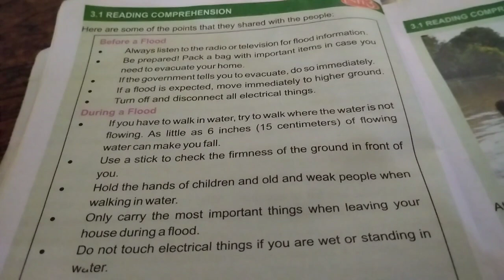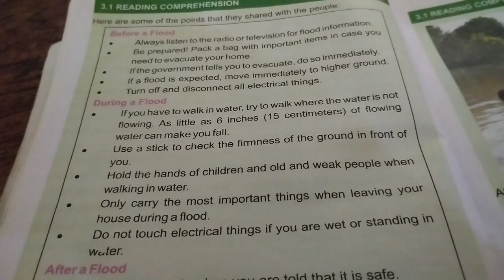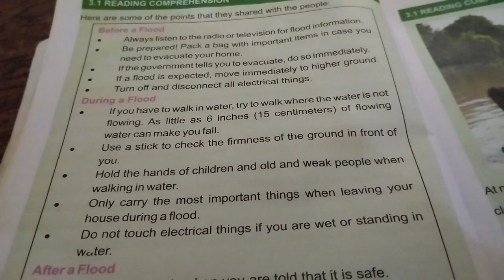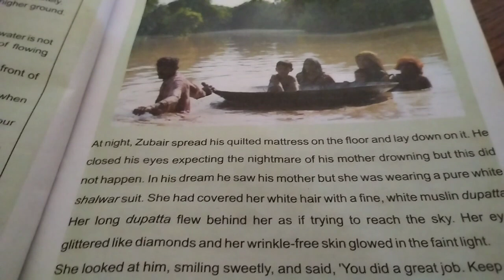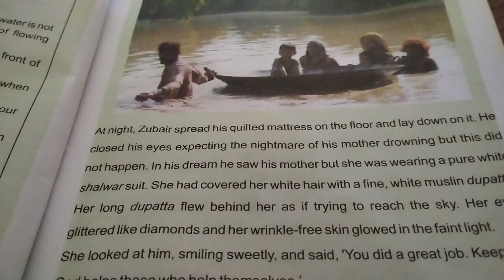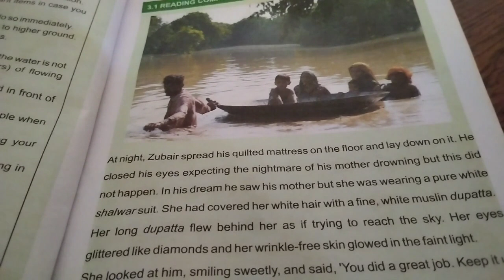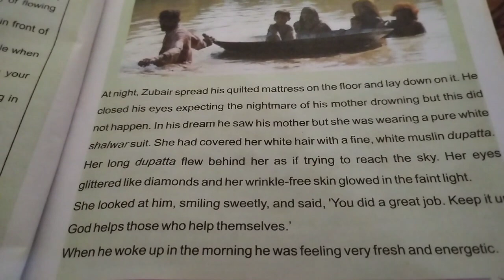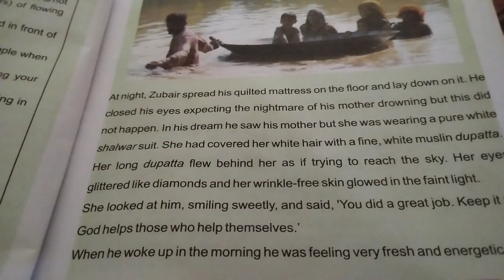Class Seven 7 My English Unit 3 Reading part 3 Sindh Text Book Board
Class Seven 7 My English Unit 3 Sections Reading part 2 Sindh Text Book Board
You will learn following in lectures:
1.Communication (Dialogues)
2.Reading (comprehension)
3.Writing (short sentences and paragraphs)
4.Grammar (Parts of speech, Tenses and their usage)
5.Vocabulary (Word meaning in Sindhi or Urdu)
6.Exercise (50% solving)
All Classes:

NOTE: If you have any questions please comment, will response you in comment or in next lecture. everything is defined here as in regular class.
You can help others while sharing a link of this video lecture.

Thankyou.
SEA